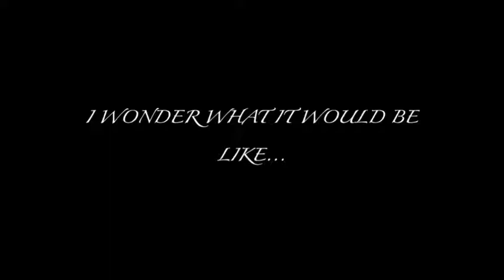IF I TOLD YOU TEASER (look in description before watching)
hello my freinds i just wanted to tell you that this is for my freind who ships corlex if you dont like the ship or hates gays then click off the video but if you dont hate eaither of those continue also i dont own the music